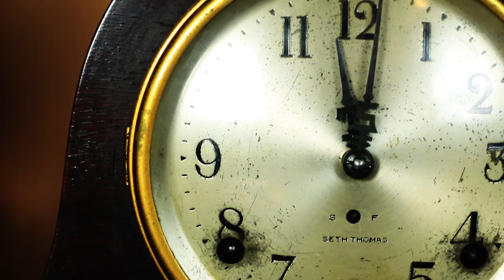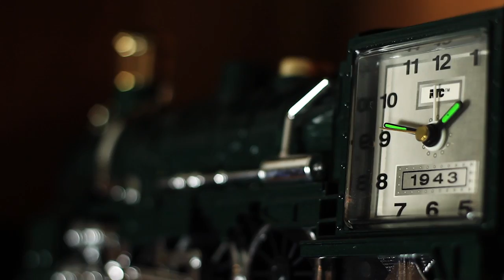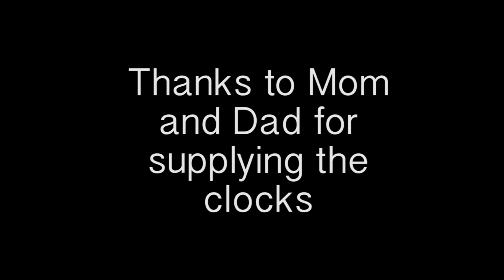"Tick Tock" By: Clark Peacock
A short film based on clocks.